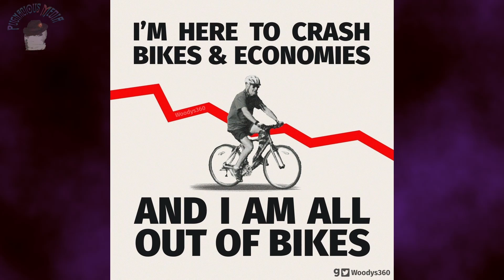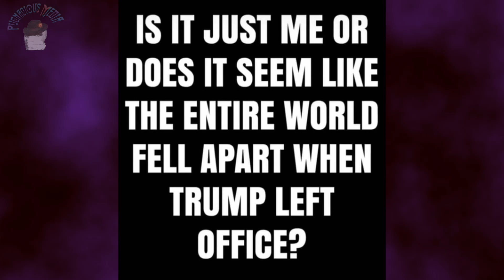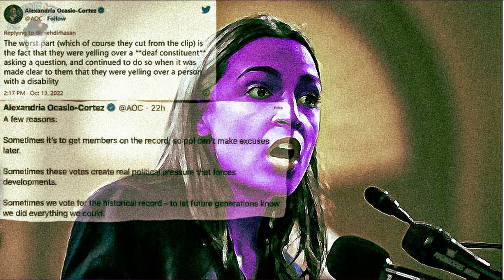Pugnacious Media | Meme Showcase XVII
It's been a while. Skipping over XVI and going 17 today.